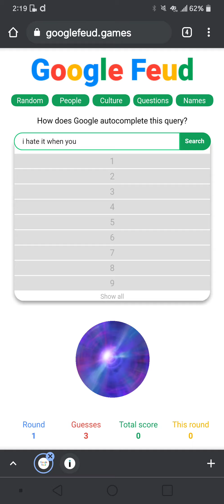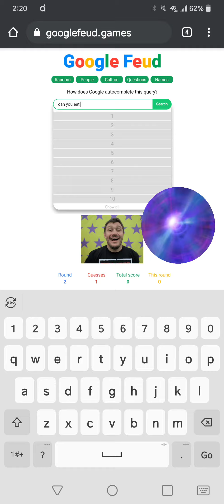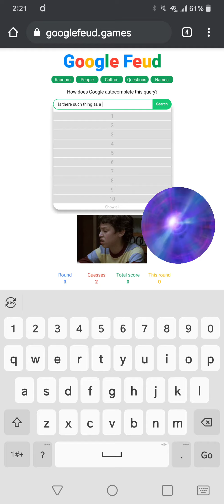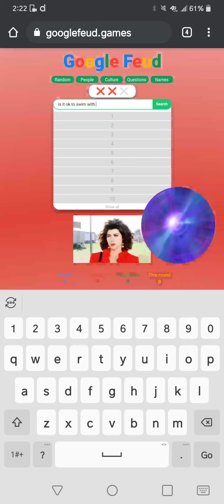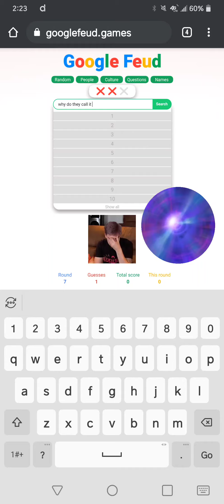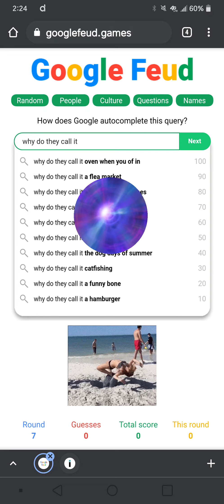Google Feud (Part 1??)